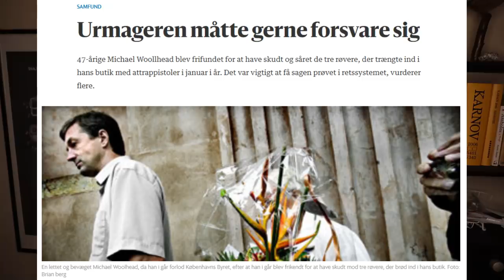Hvad må du, hvis du bliver overfaldet?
Donér bitcoins: 35t2tYcfmo4hs77HhVnwKpZ8expka9vRVY

Hvad må man rent juridisk, hvis man bliver overfaldet? Må man forsvare sig selv med våben? Må man overhoved gøre noget?

Det forsøger jeg at give svar på i denne video.